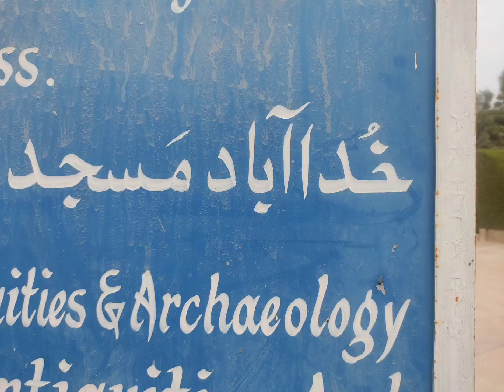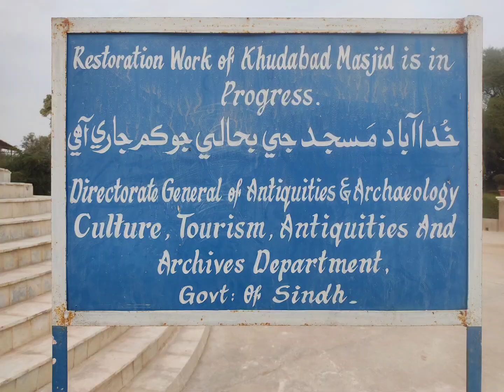Exploring Sindh (Khudabad Masjid) visit with Fiona in winter vacation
Fiona visited Khudabad Masjid with Mama and Papa during winter vacation on 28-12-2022.